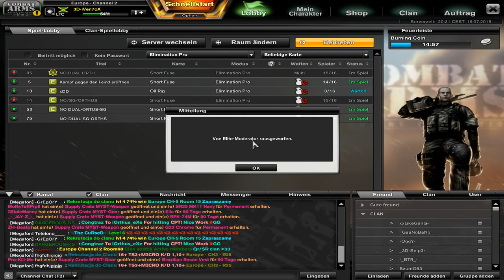Elite abuse No Room name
1 kick but give him bann
My IGN: _3D-iVen7oX_